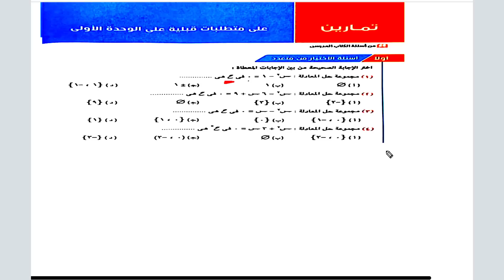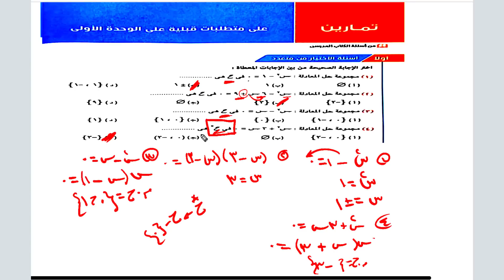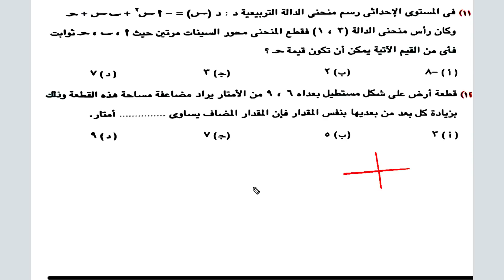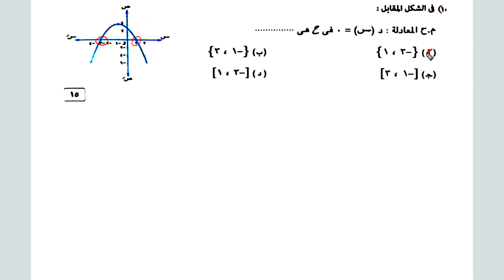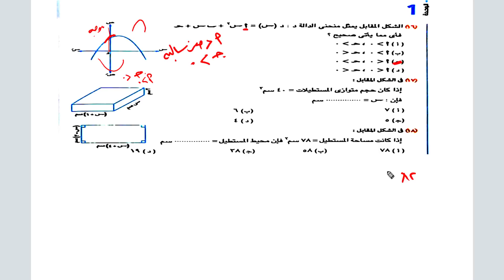متطلبات قبليه علي الوحده الاولي جبر اولي ثانوي 2024 حل تمارين كتاب المعاصر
متطلبات قبليه علي الوحده الاولي جبر اولي ثانوي 2024 حل تمارين كتاب المعاصر جبر متطلبات قبليه علي الوحده الاولي شرح سهل وبسيط , حل تمارين كتاب المعاصر رياضيات الصف الاول الثانوي جبر الترم الاول المنهج الجديد بطريقه سهله ومبسطه جدا حل جميع اسئلة كتاب المعاصر اختر متطلبات قبليه علي الوحده الاولي جبر اولي ثانوي .